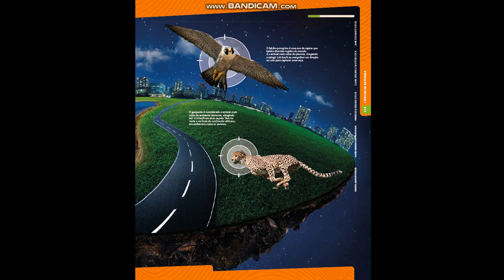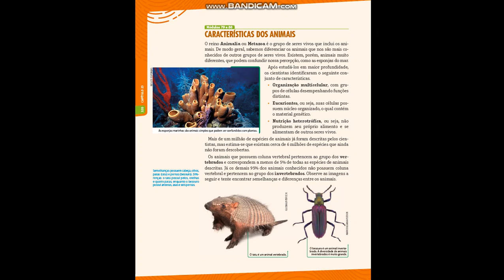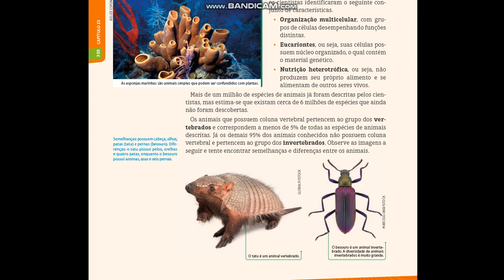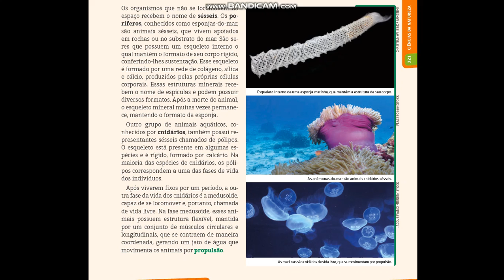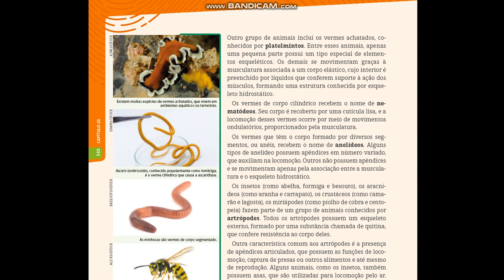6 ANO CAP. 23 - PARTE 1 - 24.11 - CIÊNCIAS